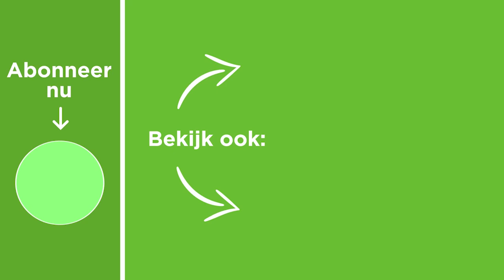Veranderd SEO in een Crisis of Hype?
Ik Geef je antwoord op een belangrijke vraag: Veranderd SEO tijdens een crisis of hype? Moet je dingen anders doen of beter of slimmer of sneller?